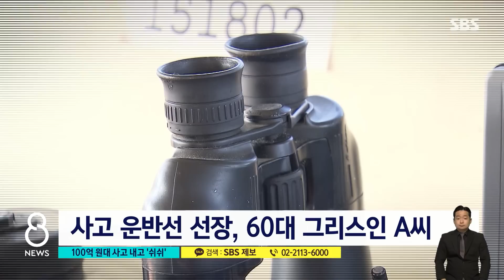부두에 부딪쳐 100억대 피해…'모른 척' 선장 입건 / SBS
석탄을 싣고 온 외국 대형 화물선이 인천 부두에서 시설을 들이받아 100억 원대 피해를 냈습니다. CCTV에 당시 장면이 그대로 담겼는데, 사고 낸 뒤에 신고도 하지 않고 있다가 해경에 적발됐습니다.
박찬범 기자의 보도입니다.